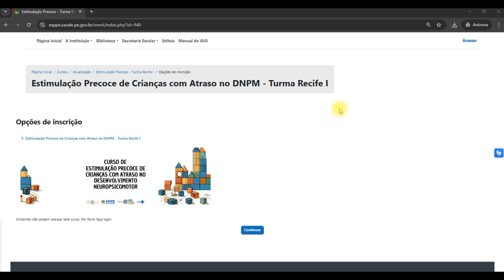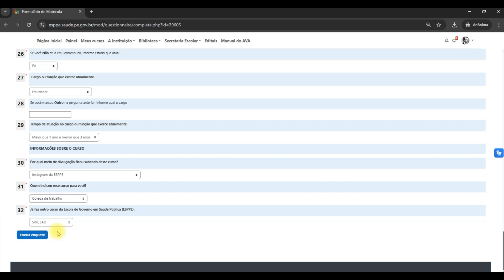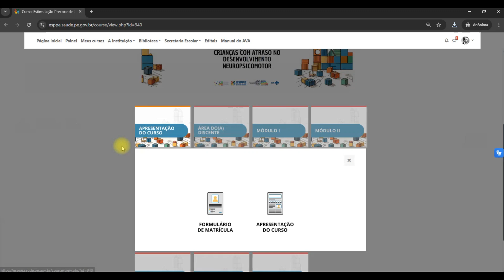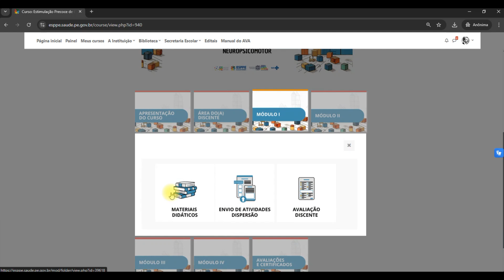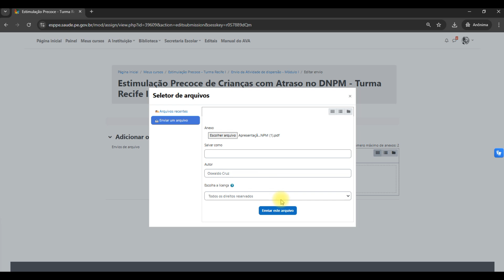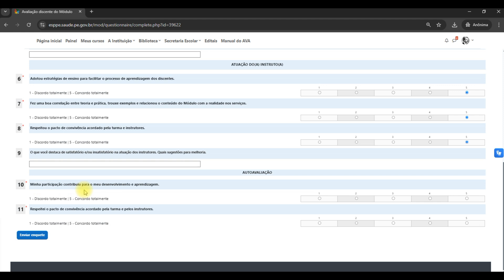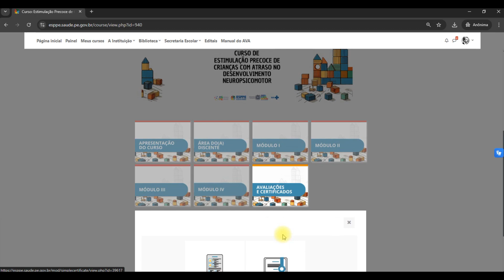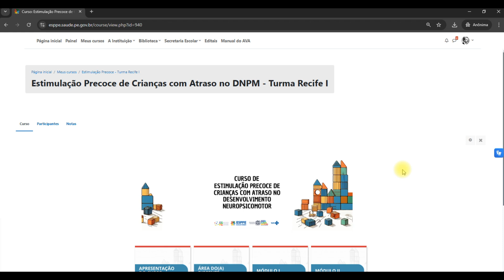Tutorial de discentes de curso Estimulação Precoce de Crianças com Atraso no DNPM